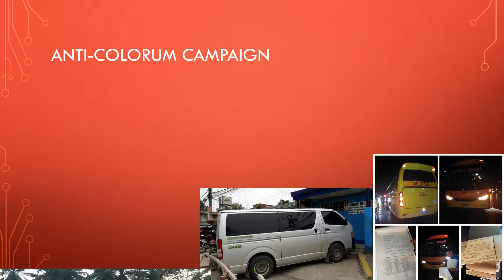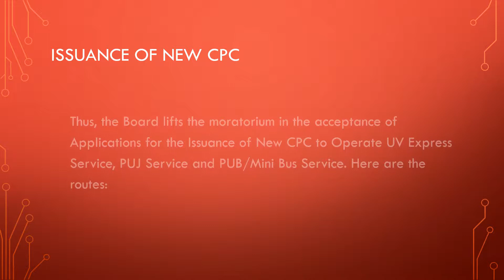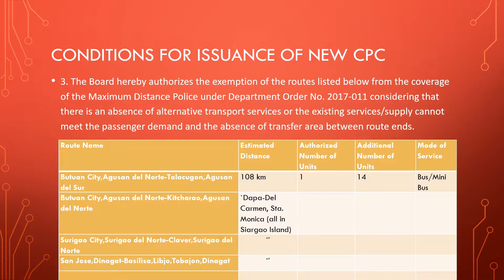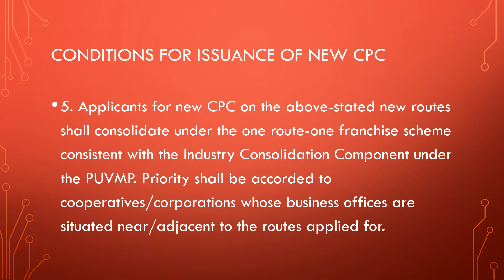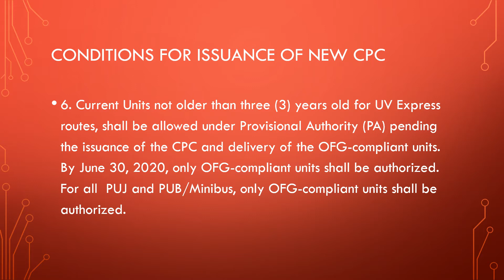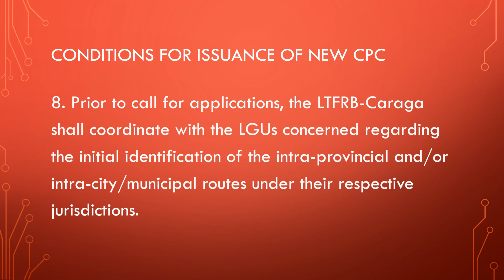DOTR Caraga Board Resolution Franchise